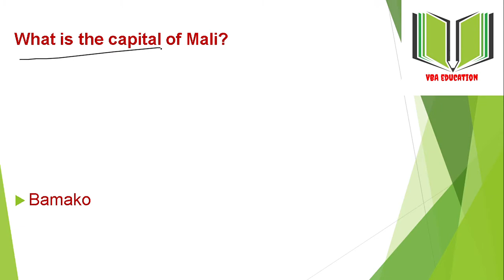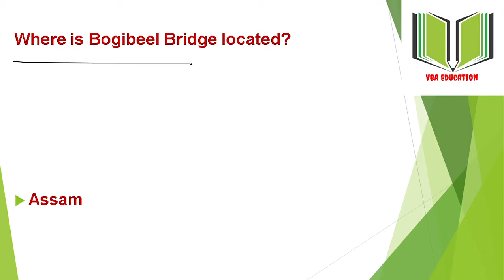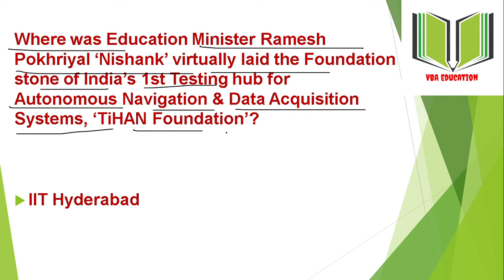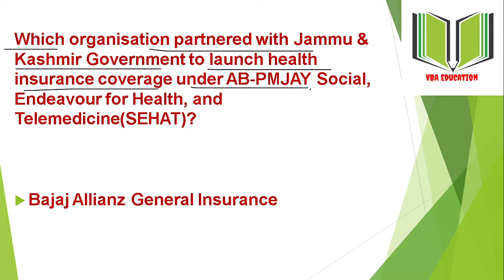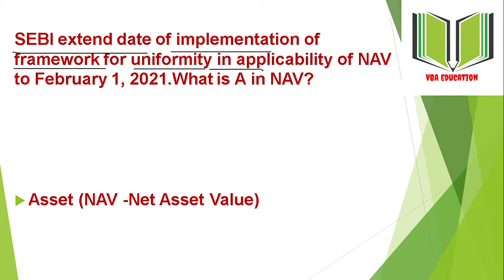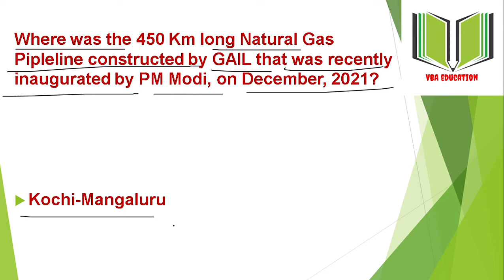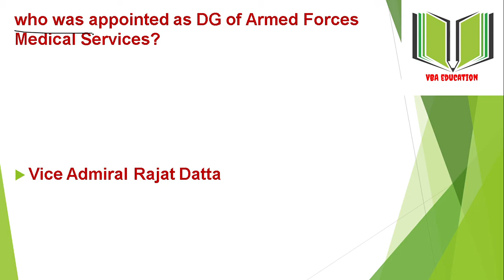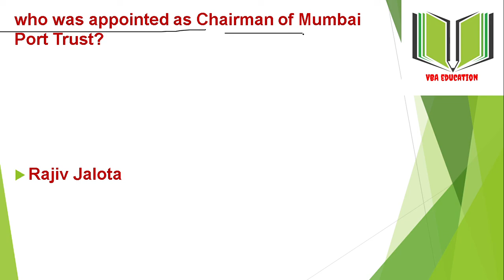CURRENT AFFAIRS JANUARY PART 4 ಕರೆಂಟ್ ಅಫೇರ್ಸ್ ಜನವರಿ ಭಾಗ 4